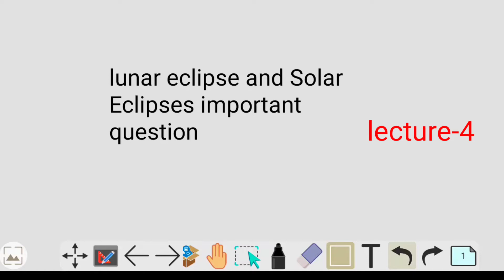Why lunar eclipse does not takes place at every full moon | Lunar eclipse and solar Eclipses.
Lunar eclipse and solar eclipse

Why lunar eclipse does not takes place at every full moon

why solar eclipse does not takes place at every full moon

probability chapter videos paper (5.5) link

Hello Friends in this videos I am discuss about lunar eclipse and solar eclipse most important question with solution..

so l hope this video is very helpful for every student